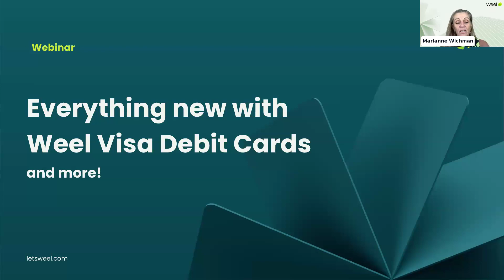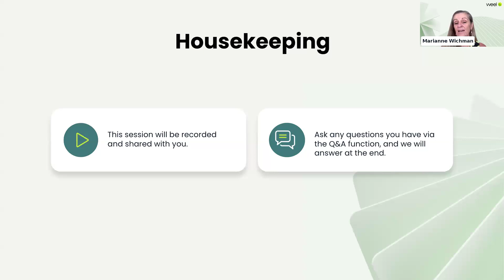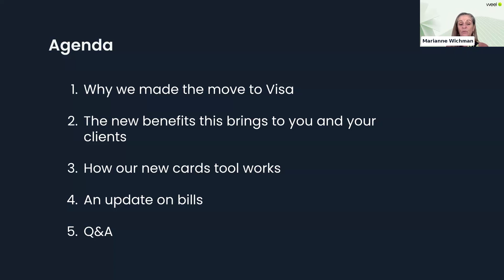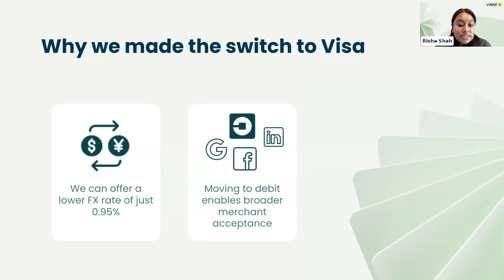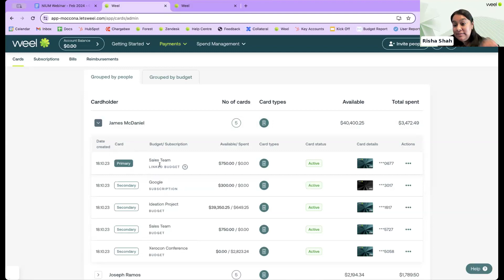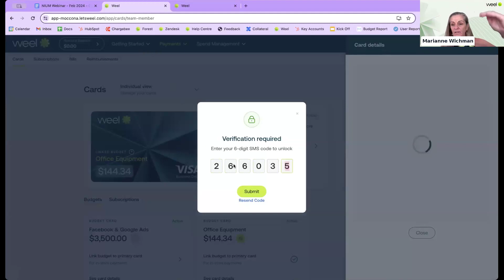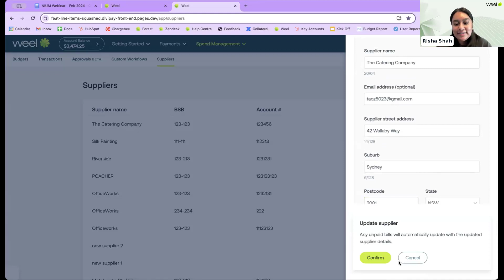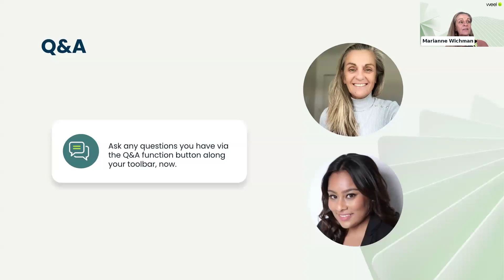Partner Webinar: Everything that's new with Weel's Visa Business Debit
We’ve made some big changes to Weel over the past few months that we’re excited to talk to you about. From our brand new cards dashboard and switch to debit payments, to even more updates to our bills tool, join this webinar as we take you through what’s new in Weel, and answer your questions about the switch to Visa Business Debit cards.